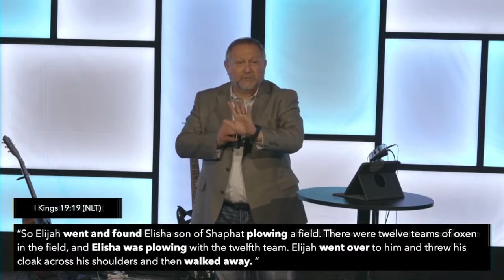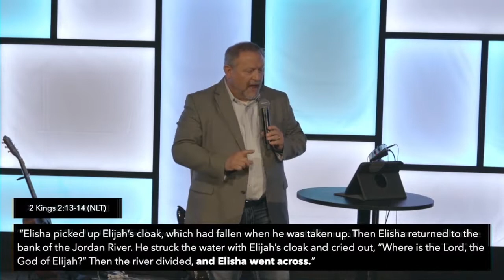Summer at RHC | Going Places | 6.19.22